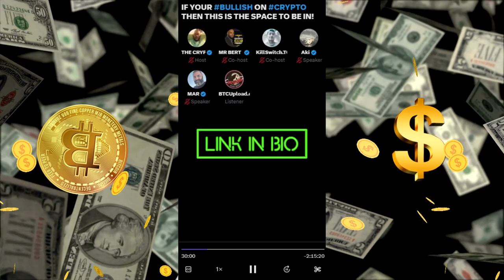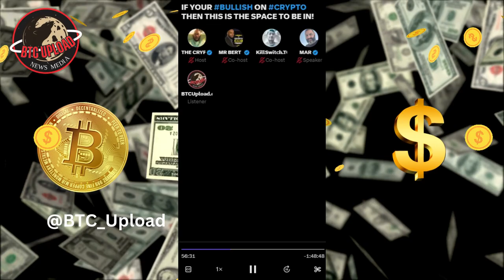Mastering the Crypto BOOM! Winning Strategies for BULLISH Investors 🚀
Dive into the world of crypto with expert insights and analysis in this must-watch video for bullish investors! Get ready to uncover the latest trends and strategies driving the cryptocurrency market.